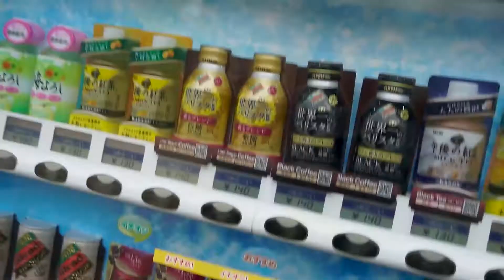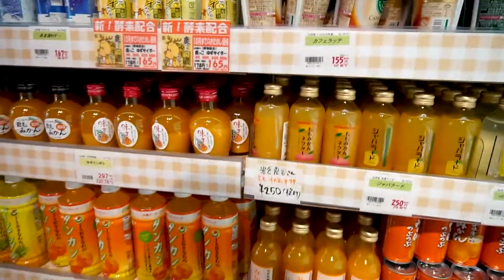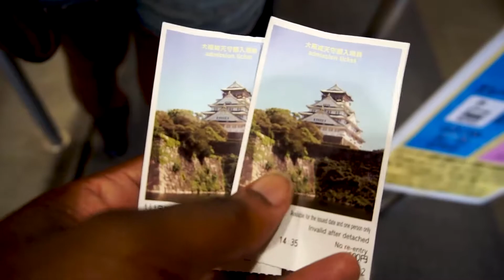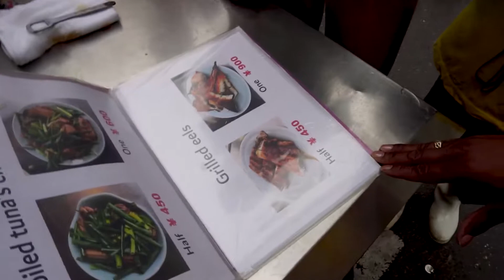How to Spend a Day in Osaka | Hidden Street Food and a Castle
Spending time in Osaka will take more than 1 day but this is a glimpse of how I spent time in Osaka, Japan. My family and I marveled over the beautiful Osaka Park and Osaka castle. We traveled to Izakaya Toyo, famous Osaka Street Food. Also, we searched for Uncle Rikuro's famous Japanese Jiggly Cheesecake. Watch how the fluffy cheesecake is made and processed. Experience Tennoji Park and the Tennoji Park Zoo with us. Witness Osaka “Tsutenkaku” tower (also known as Sky Route Tower) on the horizon while we stroll Shinsekai streets. This is a great itinerary for a Family day Trip in Osaka, Enjoy our family outing. More vacation vlogs and travel vlogs to come.